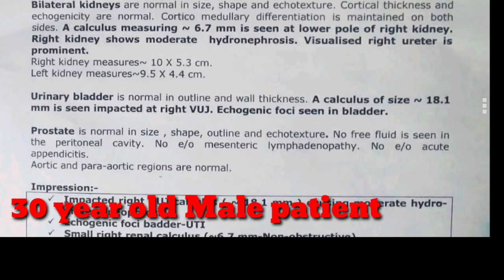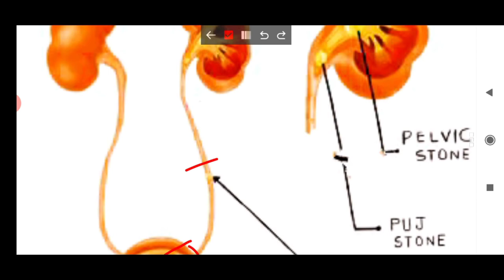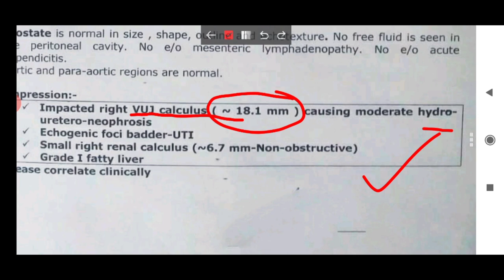Kidney and urinary bladder में 18 mm stone फंस जाये तो treatment,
Kidney and bladder me stone